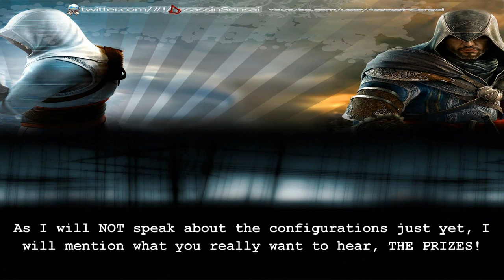Assassin's Creed Brotherhood Tournament [English 1080p HD Version][Subtitled]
Looking for ACBrotherhood Tournament to win the ACRevelations? [read more]
[TAMBIEN DISPONIBLE EN ESPAÑOL / VIDEO AVAILABLE IN SPANISH]
is launching an Assassin's Creed Brotherhood Tournament where THREE ACRevelations games are being awarded.